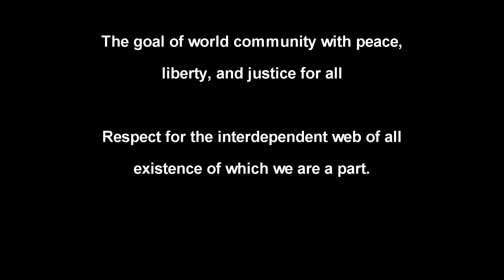Seven Principles of the Community Unitarian Universalist Church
The Seven Principles of the Community Unitarian Universalist Church Pasco,WA